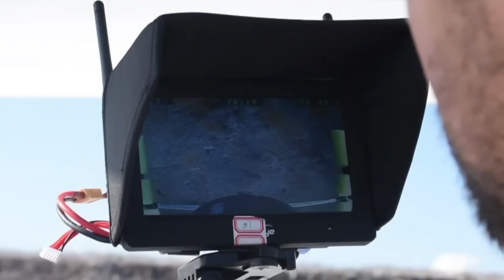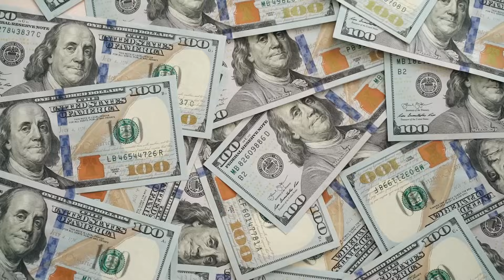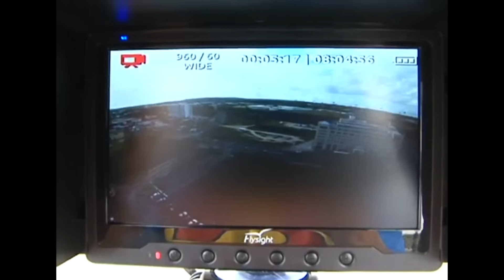They Dropped Thousands of Mice over Guam. A Year Later, They Were Shocked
On the Pacific island of Guam, a catastrophic invasion of brown tree snakes decimated birdlife, wrecked power grids, and disrupted ecosystems. In a last-ditch effort to slow them down, scientists dropped thousands of poisoned mice via tiny parachutes. This video uncovers how a bizarre plan became one of conservation’s wildest moments.

🎥 WHAT'S INCLUDED:
- Background on Guam’s ecosystem before snakes
- Post-WWII arrival of brown tree snakes via military cargo
- Explosion of snake population due to lack of predators
- Massive drop in native bird species by the 1980s
- Night-hunting, tree-climbing behavior of the snakes
- Snake-caused blackouts and power grid damage
- Failed control methods: traps, fences, hunting, and dogs
- Discovery of acetaminophen (Tylenol) as a snake poison
- Innovative delivery method: dead mice with cardboard parachutes
- 2013 aerial mouse drop mission over Andersen Air Force Base
- Measurable reductions in snake numbers in test zones
- Global parallels: invasive species in Hawaii, New Zealand, Galápagos
- Economic impact of snake-related blackouts and damage
- Modern control efforts: drones, gene editing, fenced sanctuaries
- Bird reintroduction and signs of ecological recovery
- Lessons Guam offers to the world about invasive species control
- The balance of creativity, science, and persistence in conservation

📊 WHY IT MATTERS:
The mouse drop in Guam wasn't a stunt, it was a symbol of how inventive conservation must be in the face of invasive species. This story blends military logistics, ecological science, and local resilience into one unforgettable battle. Guam’s lessons are now shaping global responses to biological invasions.